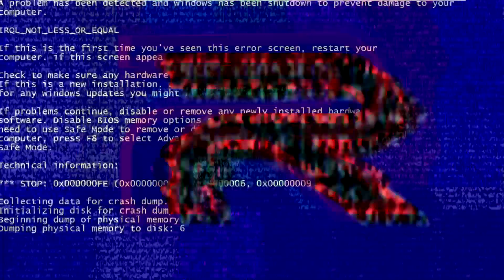Preview 2 Principal Of The Thing Effects | Preview 2 Michael Rosen Effects